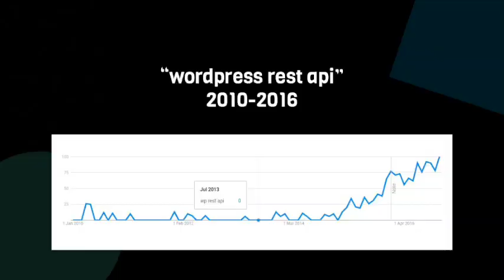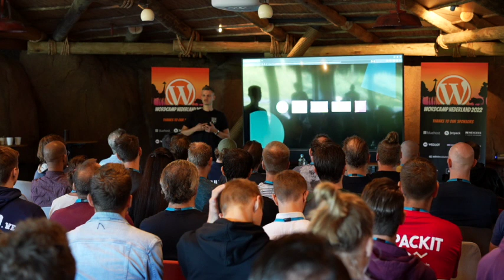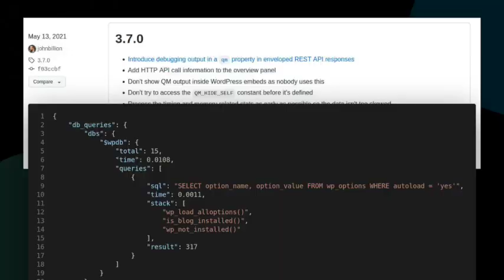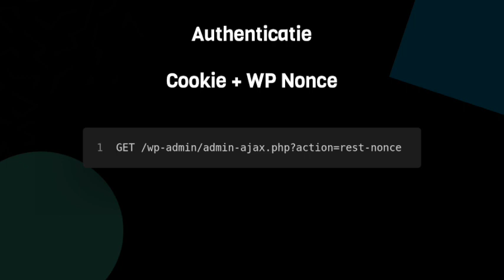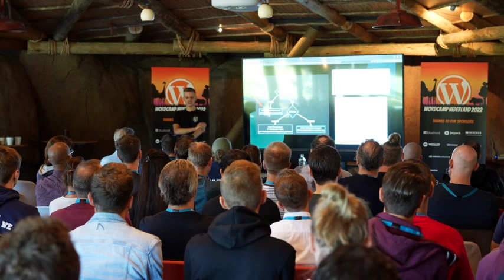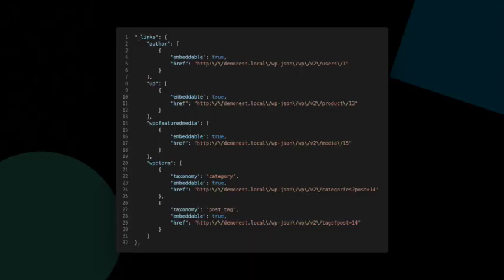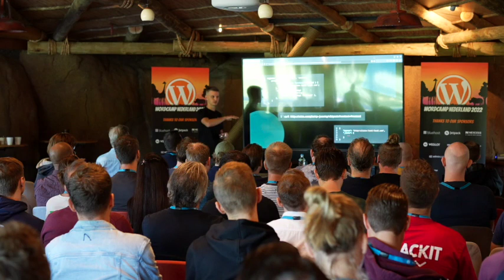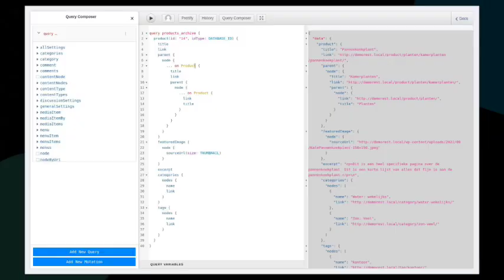Niels de Blaauw – REST API HACKING – 6 JAAR LATER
In 2016 gaf Jeroen van Dijk op WordCamp Nederland een presentatie over de WordPress REST API. Toendertijd nog een plugin, en geen core-functionaliteit, is er inmiddels een hoop veranderd. In mijn talk kijk ik naar hoe het gebruik en de mogelijkheden van de REST API zich ontwikkeld hebben en wat er in de toekomst aan zit te komen